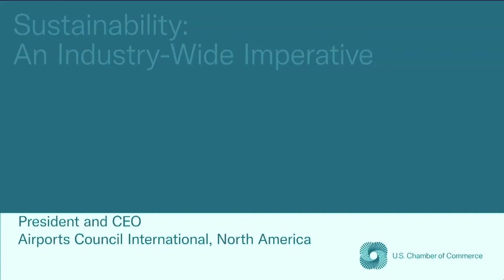Sustainability: An Imperative for the Air and Space Industries | Global Aerospace Summit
The U.S. Chamber of Commerce’s Global Aerospace Summit brought together leaders in the space and aviation sectors to discuss the most pressing issues within these industries. During a Day 1 panel discussion, Kevin M. Burke, President and CEO of Airports Council International, North America, spoke with John E. “Jack” Potter, President and CEO of Metropolitan Washington Airports Authority, and Robin Riedel, Co-Lead of the McKinsey Center for Future Mobility at McKinsey and Company, about the race to improve sustainability in air and space. The speakers revealed initiatives and opportunities regarding sustainable technologies for the industry and the challenges that must be addressed to achieve their goals.